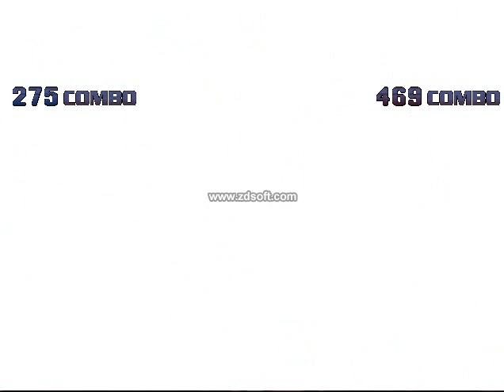Evil Goku vs Goku and future Gohan